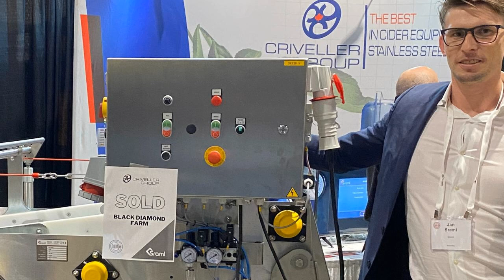324: Šraml Cutting-Edge Cider & Wine Tools | Slovenia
Find this episode and all episodes at the page for Cider Chat's podcasts.

  Listen also at iTunes, Google Play, Stitcher (for Android), iHeartRadio , Spotify and wherever you love to listen to podcasts. Follow on Cider Chat's blog, social media and podcast Twitter @ciderchat Instagram: @ciderchatciderville Cider Chat FaceBook Page  Cider Chat YouTube  Why Family Matters for Šraml In a time when it is getting harder and harder to know exactly where most products come from, it is refreshing to know about the Šraml family and the enterprise that employees nearly the whole town of Podnanos in Solvenia. The company was founded by two brothers, when one wanted a wine press and decided to make it himself. Today the Šraml legacy lives on as the men's sons are now taking the helm of the factory and design center that is located close to the Adriactic sea by Italy. At CiderCon 2022 in Richmond, Virginia, Ria, Cider  Chat MC, had the opportunity to have a sit down chat with Jan Šraml, who like his father is a mechanical engineer and continues the tradition of quality customer service and design.

   Jan Šraml

 In this Chat The country of Slovenia, a country of fermenters, and the company's line of equipment that helps makers get from apple to bottles.

  In Slovenia - every family has a wine cellar or what is called a "hrm" pronouced Herr-rem  Different levels of equipment

  For makers working with 500 kilos of apples or wine ( 1100 pounds) to 10 tons  2 types of presses offered by Šraml

   Pneumatic - good for keeved cider can do a bit of maceration

   Continuous belt press

         The Šraml family in the family's Hrm (cellar) with the "egg" used for fermenting.

North America distributor of Šraml equipment - Criveller group Mentions in this Chat

  CiderDays 2.0 November 4th and 5th, 2022 - Greenfield, MA tickets for live August 1, 2022  Sign up for Cider Chat's eNews to get updates on CiderDays 2.0   French Cider Tour Normandy & Brittany, France - September 18th-24th, 2022 Episode 323: Kazakhstan has Cider at last | Apple City Cider  Please Help Support Cider Chat  Please donate today. Help keep the chat thriving!

Join the ciderGoingUP Campaign today!